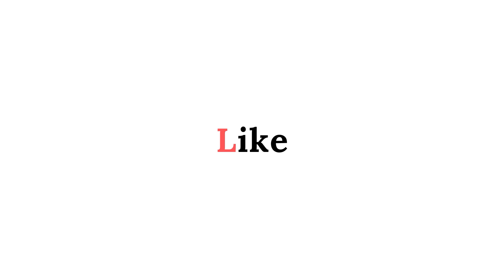Fantasy Tone | Roland XPS - 30